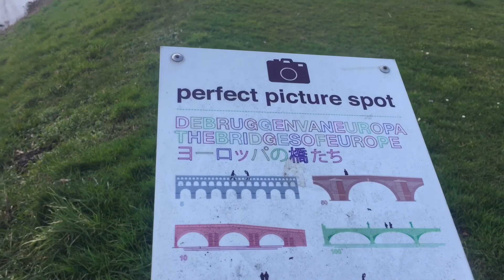Bridges Made Real from Fictional | Spijkenisse Netherlands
How those fictional bridges became real. Interesting work of a designer.